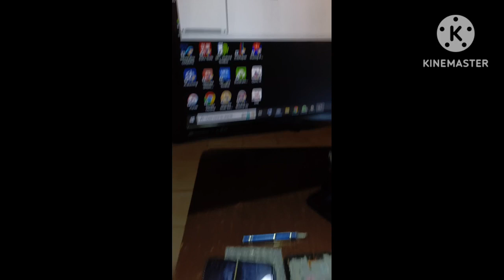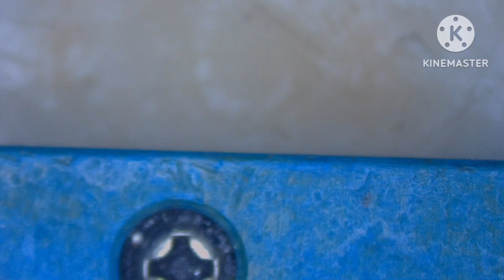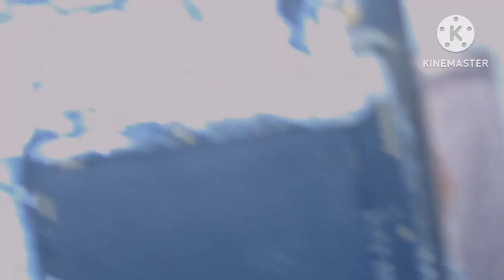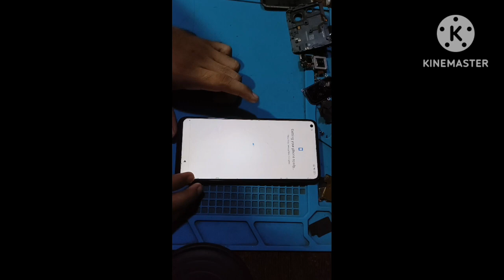Xiaome Mi 10T 5G \WortTurn On CPURelball Tutorial \Mi 10t dead solution 100% 📱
Xiaome Mi 10T 5G \WortTurn On CPU
Relball Tutorial \Mi 10t dead solution

mi 10t cpu Rebolingl
mi 10t cpu reball
mi 10 cpu reball
mi 10 lite cpu reball
mi note 10 cpu reballing
mi 10t lite cpu reball
mi 10 pro cpu reball
mi 10t cpu
mi 10t cpu throttling test
mi 10t cpu change
mi 10t cpu type
mi 10t cpu stencil
mi 10t processor
mi 10i cpu
mi 10t Reboling
mi 10t pro pubg test
mi 10t pro camera test
mi 10t pro 5g
mi 10t pro unboxing
mi 10t pro bgmi test
mi 10t pro jio 5g not working
mi 10t pro 5g not working
mi 10t pro review
mi 10t pro camera not working
mi 10t pro 5g camera test
mi 10t
mi 10t pubg test
mi 10t teardown
mi 10t 5g
mi 10t water test
mi 10t camera test
mi 10t pro
mi 10t bgmi test
mi 10t unboxing
mi 10t review
mi 10t dead
mi 10t dead problem
mi 10t dead solution
mi 10t dead
mi 10t dead boot
mi 10t dead issue
mi 10 dead solution
mi 10t pro dead solution
mi 10t lite 5g dead solution
mi 10t lite dead solution
mi note 10t dead solution